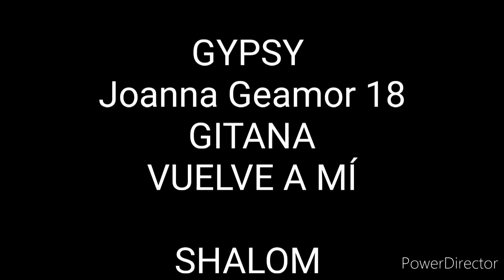GYPSY Joanna Geamor 18 GITANA VUELVE A MÍ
David Leonardo Music Composition & Guitar & Singer